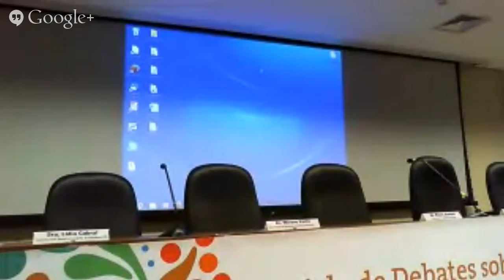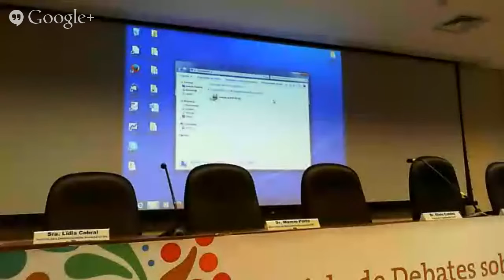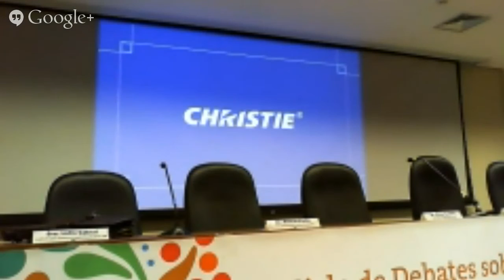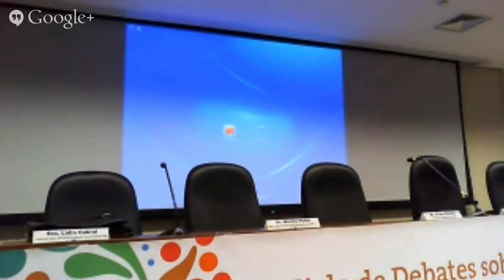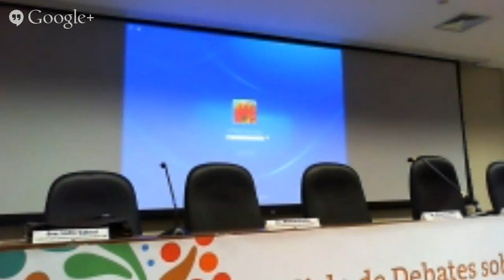Cooperação Sul-Sul 26/11/13